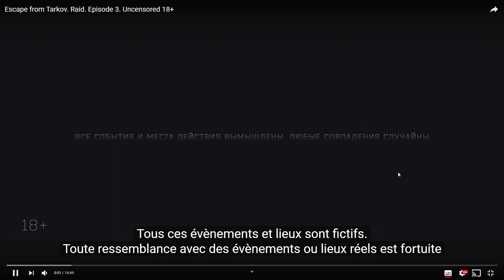Raid Episode 3 Réaction - Escape From Tarkov #91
Pas de jeu de la photo sur cette vidéo